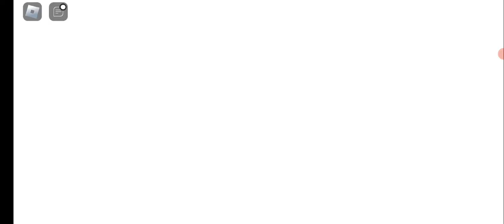Checking out the new Halloween update!! [Roblox Adopt Me!]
Today, Jordan and I check out the new Halloween update that just got released into Adopt Me! in Roblox!! There are new pets, accessories, toys, and minigames in the Haunted Asylum!!